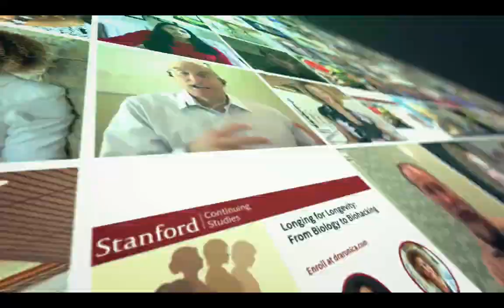Metformin as anti-aging: When to start, how much, for whom | Dr. Nir Barzilai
Let’s connect